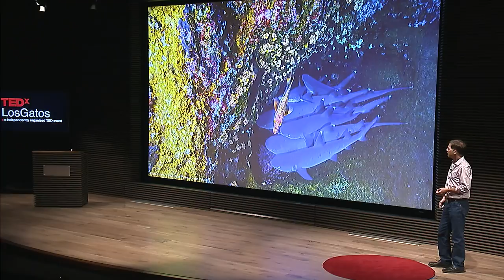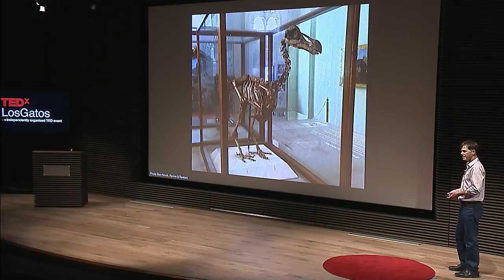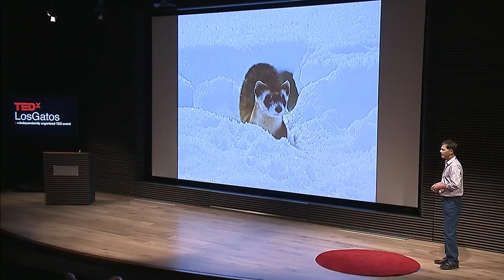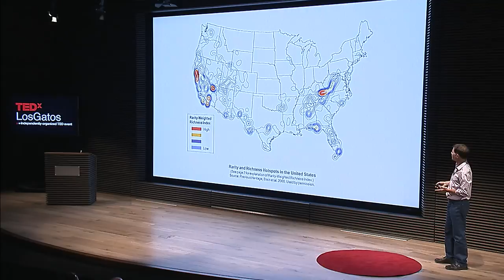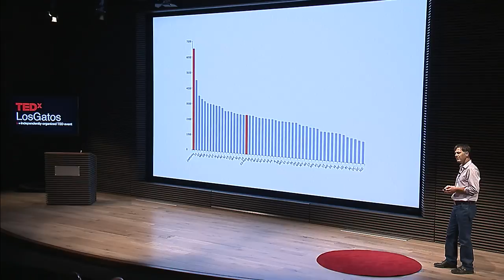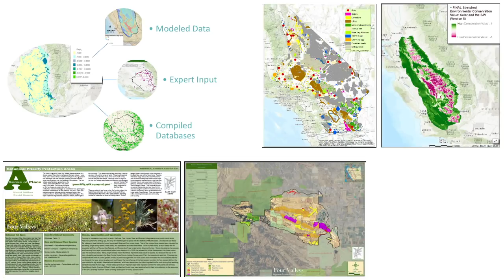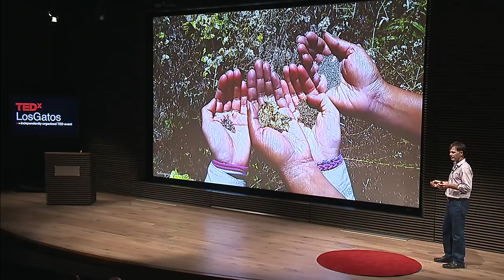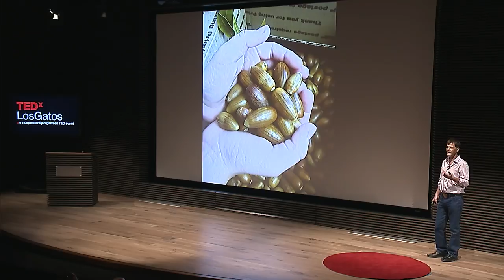Dare to End Extinction | Dan Gluesenkamp | TEDxLosGatos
Why should we care if a species goes extinct? Take this trek through the great outdoors with Dan Gluesenkamp to learn why it matters and about strategies to end extinction. Dan Gluesenkamp is Executive Director of CNPS and works to celebrate and save California’s globally significant flora. Dan earned his Ph.D. in Integrative Biology at UC Berkeley, and previously directed Habitat Protection and Restoration for Audubon Canyon Ranch’s thirty preserves. A co-founder of the California Invasive Plant Council and of the Bay Area Early Detection Network (BAEDN), in 2009 Dan discovered a presumed-extinct Franciscan manzanita plant growing on a traffic island at the Golden Gate Bridge. This talk was given at a TEDx event using the TED conference format but independently organized by a local community.